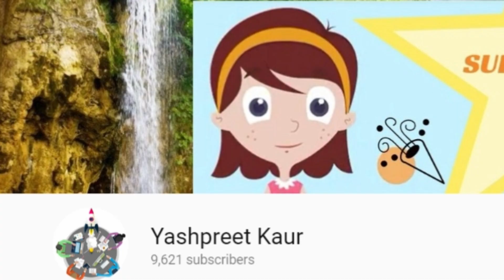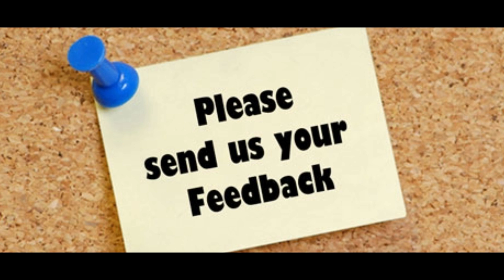Special Announcement I 10K SUBSCRIBERS I YASHPREET KAUR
Thank you Guys for 10K

Send us your feedback and screenshots that you shared across social media, comments, thoughts, experience etc.